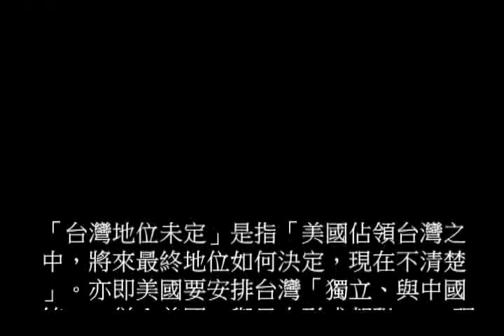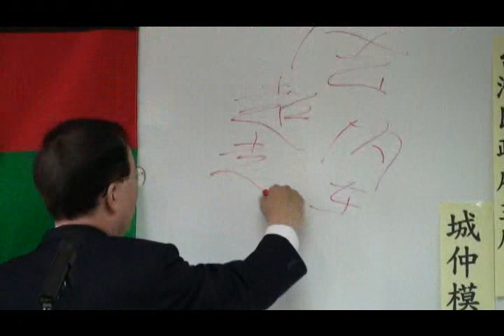法理建國講座─城仲模(4)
「台灣地位未定」是指「美國佔領台灣之中，將來最終地位如何決定，現在不清楚」。亦即美國要安排台灣「獨立、與中國統一、併入美國、與日本形成邦聯」...，現在不能確定。但有一點，日本已在SFPT「放棄the right of claim」，所以，不能再「主張 claim」台灣是日本領土---這很重要。當然，美國可以「主動把台灣送給日本」(相對言，日本是被動接受)。不過，您想想，美國會這麼做嗎？變數尚多！